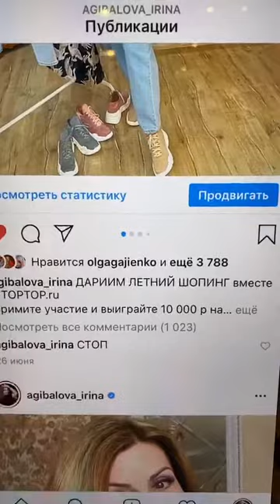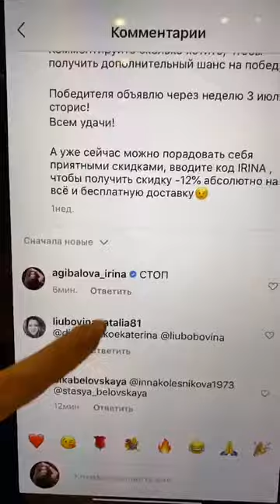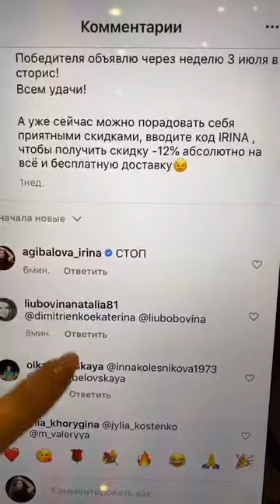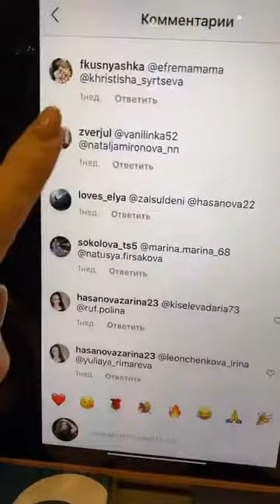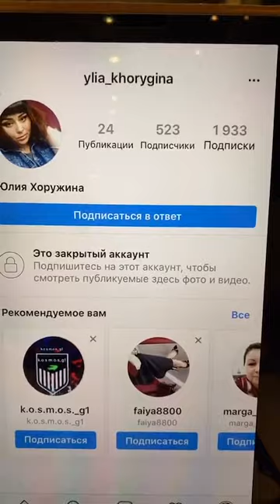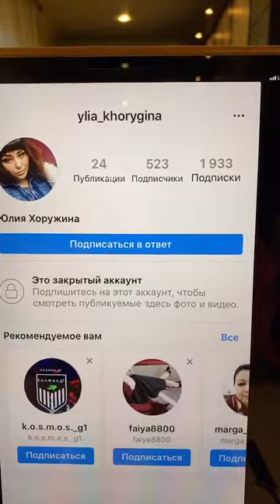Ирина Агибалова (@ agibalova irina~1593792554~18110381623095458~1